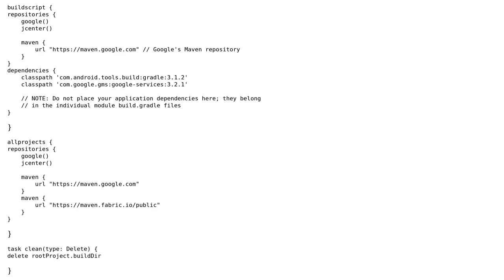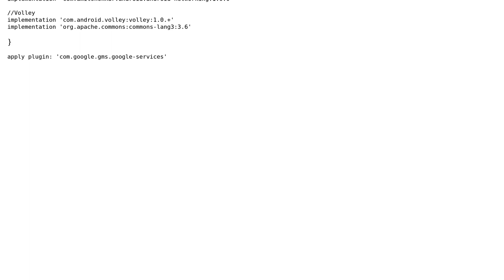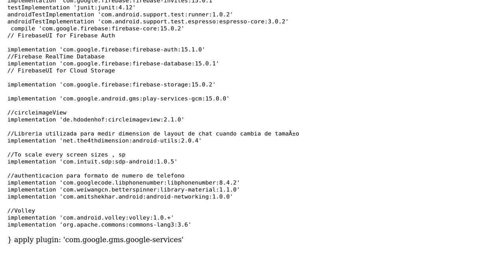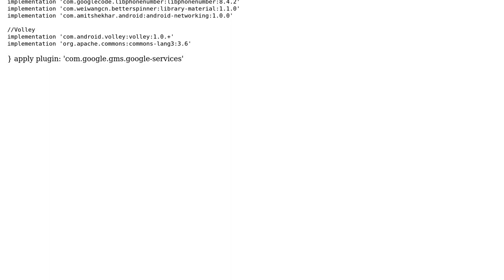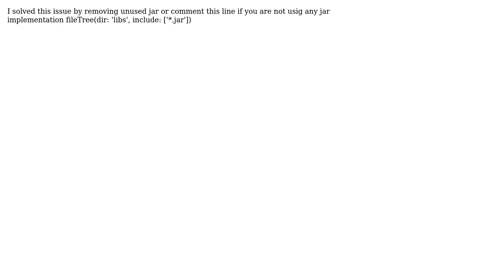com.google.android.gms.common.util.VisibleForTesting...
Program type already present: com.google.android.gms.common.util.VisibleForTesting -':app:transformDexArchiveWithExternalLibsDexMergerForDebug'

With thanks & praise to God, and with thanks to the many people who have made this project possible! | Content (except music & images) licensed under CC BY-SA | Music | Images & others | With thanks to user Sidharth Sethia user MohammadReza user Liliana J user Gabriele Mariotti user Diptendu Das user Alex Mamo and the Stack Exchange Network Trademarks are property of their respective owners. You are responsible for your own actions.